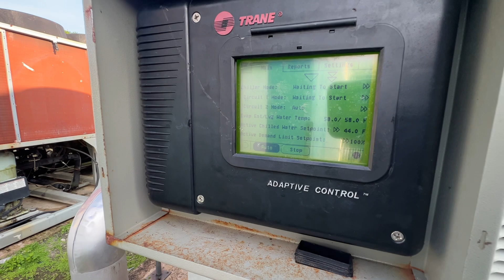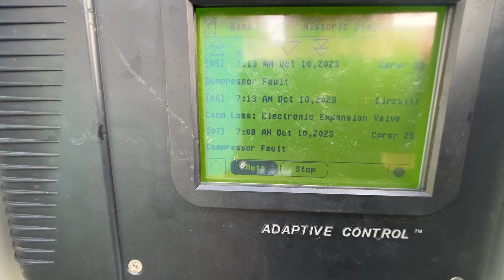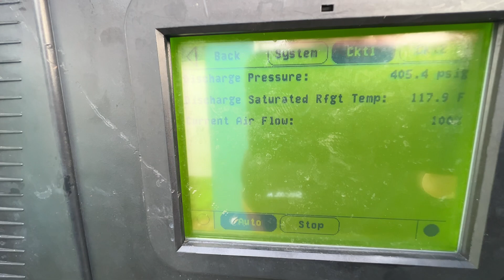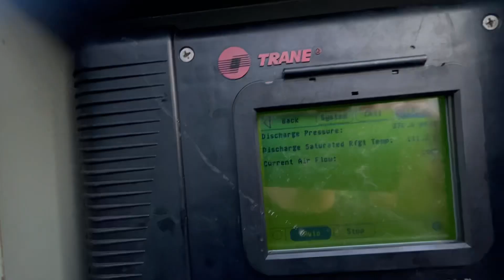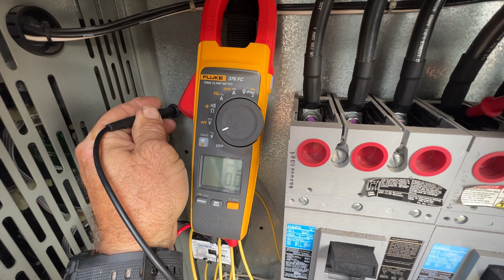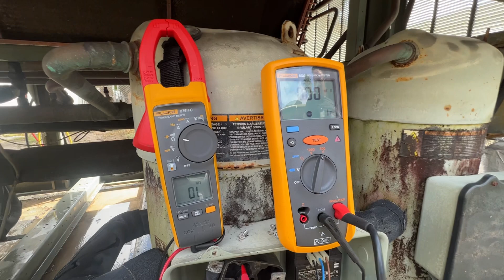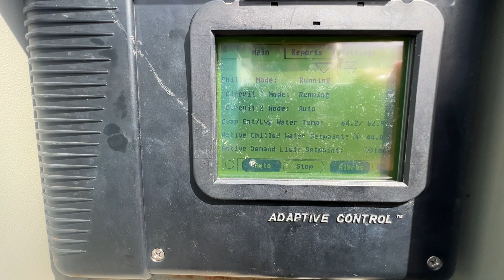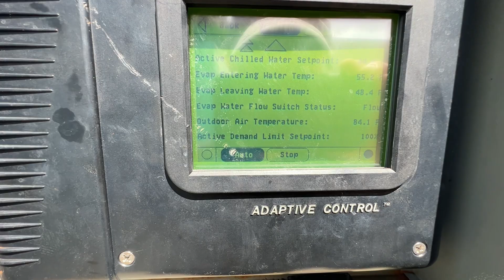CGAM 110 Chiller EXV Comm Loss And Not Cooling | Multiple Issues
Got a work order for CGAM EXV comm loss plus other faults, this one is a Gem. Ugly